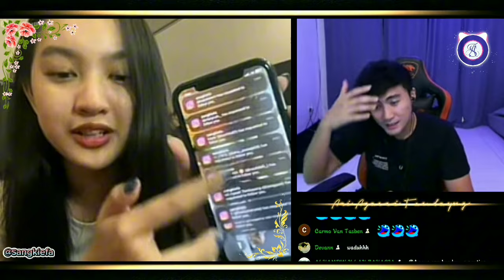ARI Ke BEGAL 1 JAM SAMA GADIS CANTIK DARI LAMPUNG. 🤭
Untuk teman2 yang baru gabung
Join di @AriAgassiTambayong
Gasskeund buat Teman2 yg belum otw support ya.

yang sudah selalu mampir di @A_Saleem
Terimakasih.